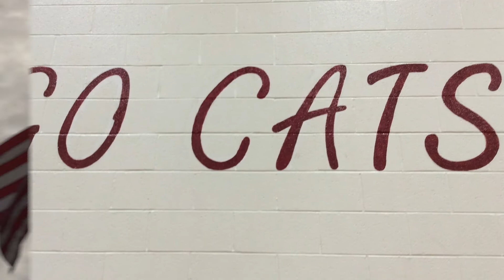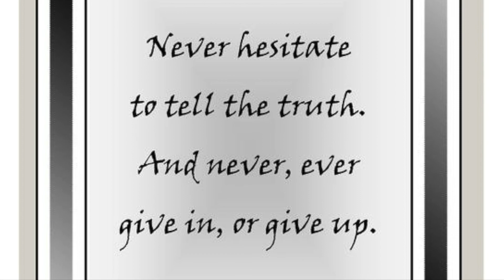GMS News Show 9:12:2019